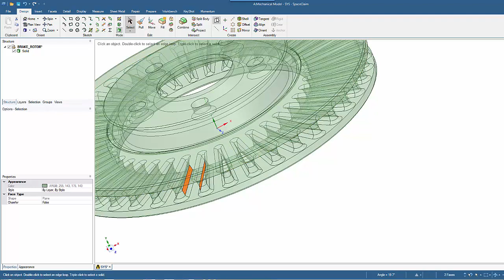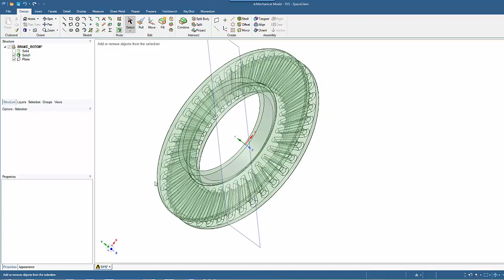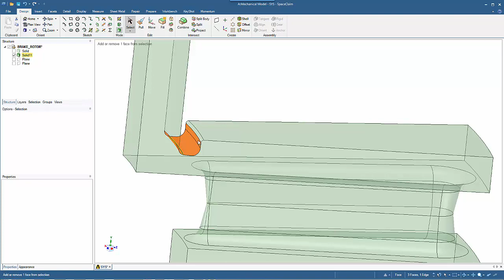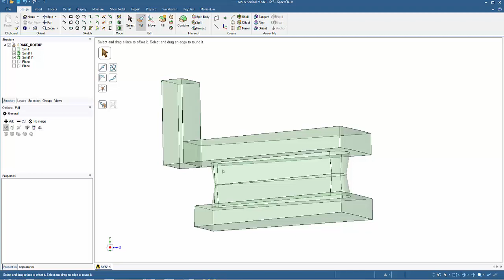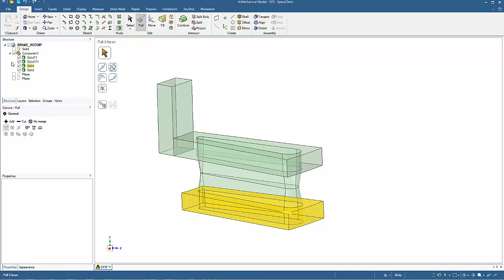ANSYS Meshing: Meshing Repetitive Geometries - Part 1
This video demonstrates how to generate a mesh on a geometry with repetitive features. It demonstrates how to defeature the model to generate a coarse mesh by preparing a sector of one internal fin of the rotor to decompose it for hex meshing.  SpaceClaim provides 3D modeling software to create, edit, and modify CAD or STL files for design, reverse engineering, simulation, manufacturing, 3D printing, and sheet metal.

Download the BRAKE_ROTOR.zip and extract the model (BRAKE_ROTOR.scdoc) from the zip file. You're now ready to begin the Meshing Repetitive Geometries tutorial.